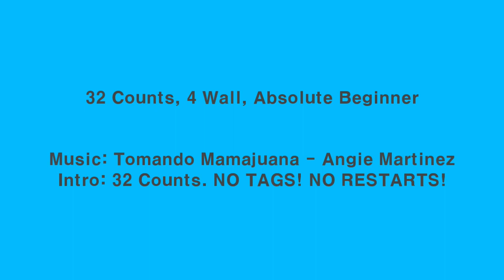(Jimmy Copacabana Line Dance Absolute Beginner)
Jimmy Copacabana Line Dance
Choreographed bystephane Beauchamp (CAN), Maryse Gagnon (CAN) & Ira Weisburd (USA) - July 2023
32 Counts, 4 Wall, Absolute Beginner Level
Intro: 32 Counts, No Tags No Restarts

***8월 SUKI LINE DANCE STUDIO***

**화요일 오후 5:00-6:30 (중급)
**화요일 저녁 7:00-8:00 (초급)
**목요일 오후 4:30-6:00 (초중급)

(사)한국라인댄스KoLDA(분당1지회) 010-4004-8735

*경기도 성남시 분당구 서현로 170, 지하 1층 101-1호 4코어 'SUKI LINE DANCE STUDIO'
          (서현동, 분당 풍림아이원플러스 오피스텔)

[백화점문화센터]
*여름학기 롯데백화점문화센터 (수내역)
  화요일 (초) 오후 3:00-3:50
  수요일 (중) 오후 3:30-4:20
  금요일 (초) 오후 2:40-3:30

*여름학기 현대백화점문화센터 (판교)
   목요일 (초급) 1:00-1:50
          (중급) 2:00-2:50
   금요일 (중급) 1:00-1:50

*여름학기AK플라자(수) (초)오후 1:20-2:10 (서현역)